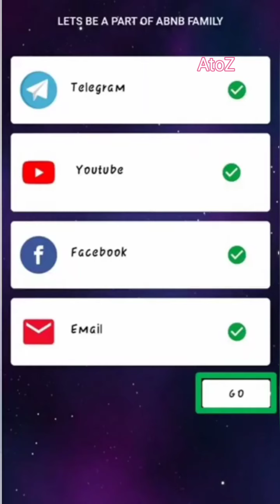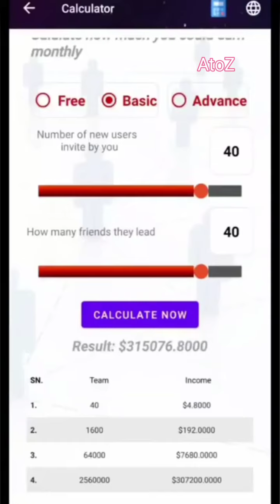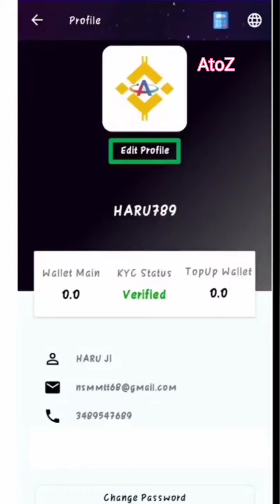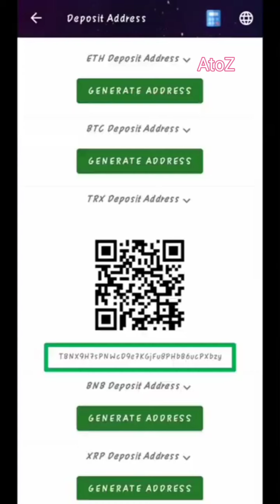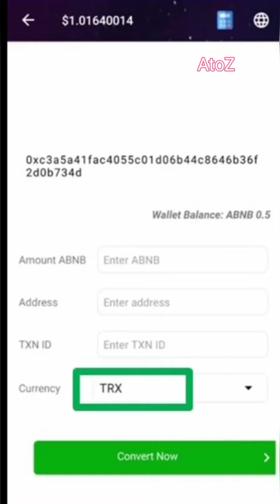newcoin2021?ये 1 COIN BAY किया तो 2025 में 1 BMW आयेगा COIN RAJISTETIONBAY पर FULY चर्चा बिस्तार से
🔥ये 1 COIN BAY किया तो 2025 में 1 BMW आयेगा COIN RAJISTETION
BAY पर FULY चर्चा बिस्तार से NEW CRYPTO COIN LONCH ABNB:2021 BEST CRYPTO COIN :  COIN,new coin,new coin launch,

ABNB REFERRER CODE:bktk15

Hi,
Inviting you to join ABNB an interesting app which provides you incredible offer, Refer and earn.

Use my referrer code:

bktk16

BEBY GIRL REFRAL LINK:💐

BEBY GIRL CONTRECT ADRESH:

0x7E0d7d0e70E1f64e4B1435A99806bEE2C19005D5

Refar cod:-RPU83F

अपना प्लान की Review हमारे चैनल पर करवाने के लिए सम्पर्क करें 👇👇
JOIN THE BIGGEST REFERRAL PROGRAM EVER , 1 REFER 1000 RS

3 ONLINE ESRNING APP , NO CONDITION , NO INVESTMENT , ONLY EARNING , घर बैठे पैसा कमाने के लिए 3 सबसे बढ़िया APP .

BITCOIN CRASH , CRYPTO MARKET CRASH BUT WHY ? क्यों गिर रही है CRYPTO MARKET ? अब क्या करे ?

NOTE:
ये एक EDUCAATIONAL VIDEO है , हम किसी भी तरह इन्वेस्टमेंट के लिए बाध्य या force नहीं करते , INVESTMENT करना या न करना ये सिर्फ और सिर्फ आपका निर्णय होगा , किसी भी तरह के लाभ हानि की हमारी कोई जिम्मेदारी नहीं होगी , पैसा आपका , निर्णय आपका , PROFIT और LOOSE भी आपका ,

धन्यवाद

new coin launch,
new coins 2021,
new coin launch on binance,
new coin listing,
new coin listing on binance,
new coin crypto,
new coin listing on wazirx,
new coin launch in india,
new coin to invest,
new coin airdrop,
new coin alert,
new coin about to launch,
new coin against elon musk,
new crypto coin airdrop,
new coin buy,
new coin binance,
new coin by elon musk,
free fire new coin bundle,
hotbit new coin buy,
new coin cryptocurrency,
new coin crypto 2021,
new coin drop,
wazirx new coin launch date,
new coin elon musk,
new coin free,
new coin fair launch,
crypto new coins,
crypto new coin 2021,
crypto new coin launch,
crypto new coin update,
new crypto coin mining,
new crypto coins with potential,
new free crypto coins,
new crypto coin to invest,
new crypto coin to buy,
new crypto coin launch 2022,
new best crypto coin,
create new crypto coin,
new chinese crypto coin 2021,
new crypto coin coming soon,
elon musk new crypto coin,
new crypto coin free mining,
new free crypto coin launch 2021,
new crypto coin free,
new game coin crypto,
new coins 2021 crypto,
new upcoming crypto coins,
new crypto coins to buy,
new cheap crypto coins,
brand new crypto coins,
new crypto coin launch binance,
new crypto coin launch 2020,
new crypto coin launch june,
new crypto meme coin,
new crypto coin mining 2021,
make a new crypto coin,
new crypto coin prediction,
new crypto coin projects,
new crypto coin pi,
new crypto coin release,
new crypto coin launch today,
new crypto coin token,
new crypto coin tamil,
new crypto coin today,
new crypto coin to mine,
the new crypto coin 2021,
new crypto coin upcoming,